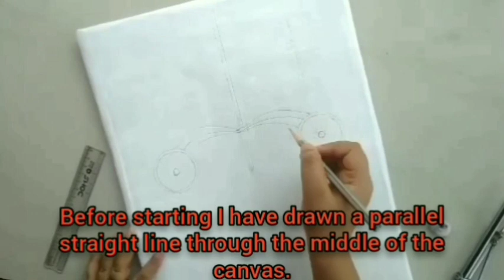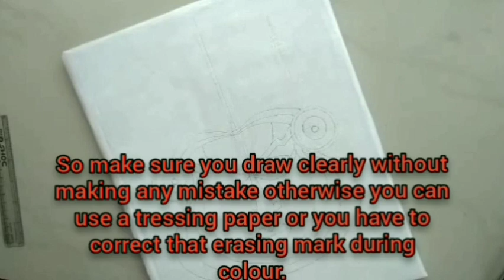Kathakali Acrylic Painting On Handmade Canvas l How To Draw Kathakali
Wishing you all "Subho-Mahalaya". May this auspicious day brings happynes & prosperity in your life.

This is my 1st video, so pardon me if there is any mistake.

I have tried to paint the face of a Kathakali dancer. Kathakali is a traditional dance form of Kerala, India.

*MATERIALS USED*---
Handmade canvas
Pencil
Fevicryl Acrylic Colour bottles
Camel Artist Acrylic Colours (12 shades)
Brushes
Sponge